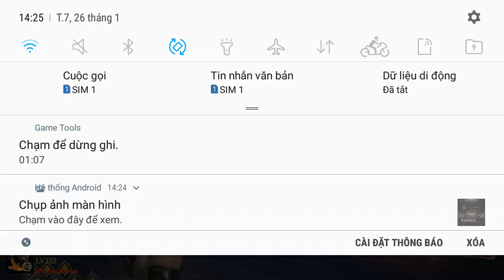CFM Nhận xẻng Red Dragon